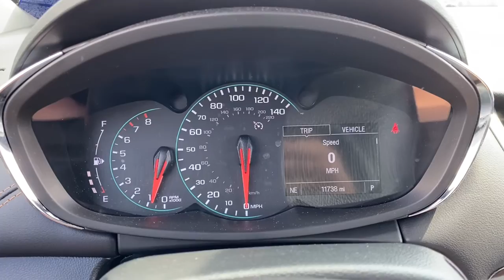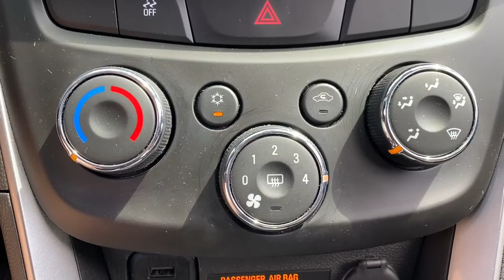2020 Chevrolet Trax Waterford, Clarkston, Bloomfield Hills, White Lake, West Bloomfield 315251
Black Cherry Metallic Used 2020 Chevrolet Trax LT available in 475 Summit Drive, Waterford, Michigan at Joe Lunghamer Chevrolet. Servicing the Waterford, Clarkson, Bloomfield Hills, White Lake, West Bloomfield, MI area.

Trax LT

2020 Chevrolet Trax LT - Stock#: 315251

Clean CARFAX. CARFAX One-Owner.brbrRecent Arrival! Odometer is 13140 miles below market average! 26/31 City/Highway MPGbrbrBlack Cherry Metallic 2020 Chevrolet Trax LT FWD 6-Speed Automatic ECOTEC 1.4L I4 SMPI DOHC Turbocharged VVTbrbrREMAINDER OF FACTORY WARRANTY INCLUDES WARRANTY GOOD TIRES GOOD BRAKES REAR BACK UP CAMERA LANE MONITOR ALERT APPLE CAR PLAY ANDROID AUTO LEATHER RECENT TRADE IN Trax LT 4D Sport Utility ECOTEC 1.4L I4 SMPI DOHC Turbocharged VVT 6-Speed Automatic FWD Black Cherry Metallic Jet Black w/Deluxe Cloth/Leatherette Seat Trim 16 Aluminum Wheels 2 USB Ports w/Auxiliary Input Jack 2-Way Manual Front Passenger Seat Adjuster 3.53 Final Drive Axle Ratio 4-Way Manual Driver Seat Adjuster 6 Speakers 6-Speaker Audio System Feature ABS brakes Air Conditioning AM/FM radio: SiriusXM Apple CarPlay/Android Auto Body-Color Door Handles Brake assist Bumpers: body-color Compass Delay-off headlights Deluxe Cloth Seat Trim Driver door bin Driver vanity mirror Drivers Seat Mounted Armrest Dual front impact airbags Dual front side impact airbags Electronic Stability Control Emergency communication system: OnStar and Chevrolet connected services capable Exterior Parking Camera Rear Front anti-roll bar Front Bucket Seats Front Bucket Seats w/Driver Power Lumbar Front reading lights Front wheel independent suspension Fully automatic headlights Heated door mirrors Illuminated entry Keyless Open Keyless Start Knee airbag Low tire pressure warning Occupant sensing airbag Outside temperature display Overhead airbag Panic alarm Passenger door bin Passenger vanity mirror Power door mirrors Power steering Power windows Preferred Equipment Group 1LT Premium audio system: Chevrolet MyLink Radio data system Radio: Chevrolet Infotainment 3 System Rear seat center armrest Rear side impact airbag Rear window defroster Rear window wiper Remote keyless entry Roof rack: rails only Security system SiriusXM Radio Speed control Split folding rear seat Spoiler Steering wheel mounted audio controls Tachometer Telescoping steering wheel Tilt steering wheel Traction control Trip computer Variably intermittent wipers Trax LT 4D Sport Utility ECOTEC 1.4L I4 SMPI DOHC Turbocharged VVT 6-Speed Automatic FWD Black Cherry Metallic Jet Black w/Deluxe Cloth/Leatherette Seat Trim 16 Aluminum Wheels 2 USB Ports w/Auxiliary Input Jack 2-Way Manual Front Passenger Seat Adjuster 3.53 Final Drive Axle Ratio 4-Way Manual Driver Seat Adjuster 6 Speakers 6-Speaker Audio System Feature ABS brakes Air Conditioning AM/FM radio: SiriusXM Apple CarPlay/Android Auto Body-Color Door Handles Brake assist Bumpers: body-color Compass Delay-off headlights Deluxe Cloth Seat Trim Driver door bin Driver vanity mirror Drivers Seat Mounted Armrest Dual front impact airbags Dual front side impact airbags Electronic Stability Control Emergency communication system: OnStar and Chevrolet connected services capable Exterior Parking Camera Rear Front anti-roll bar Front Bucket Seats Front Bucket Seats w/Driver Power Lumbar Front reading lights Front wheel independent suspension Fully automatic headlights Heated door mirrors Illuminated entry Keyless Open Keyless Start Knee airbag Low tire pressure warning Occupant sensing airbag Outside temperature display Overhead airbag Panic alarm Passenger door bin Passenger vanity mirror Power door mirrors Power steering Power windows Preferred Equipment Group 1LT Premium audio system: Chevrolet MyLink Radio data system Radio: Chevrolet Infotainment 3 System Rear seat center armrest Rear side impact airbag Rear window defroster Rear window wiper Remote keyless entry Roof rack: rails only Security system SiriusXM Radio Speed control Split folding rear seat Spoiler Steering wheel mounted audio controls Tachometer Telescoping steering wheel Tilt steering wheel Traction control Trip
Preferred Equipment Group 1LT|6 Speakers|6-Speaker Audio System Feature|AM/FM radio: SiriusXM|Premium audio system: Chevrolet MyLink|Radio data system|Radio: Chevrolet Infotainment 3 System|SiriusXM Radio|Air Conditioning|Rear window defroster|4-Way Manual Driver Seat Adjuster|Power steering|Power windows|Remote keyless entry|Steering wheel mounted audio controls|Traction control|ABS brakes|Dual front im